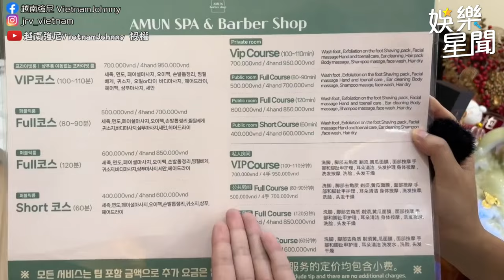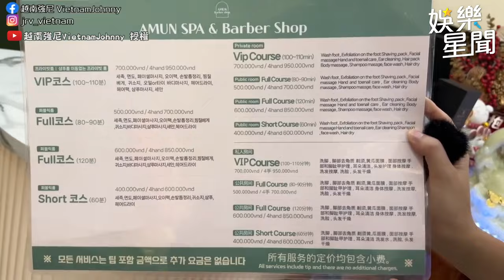超專業「越式洗頭」深層按摩ASMR帶你進入異度空間｜三立娛樂星聞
@vietnamjohnny520 授權